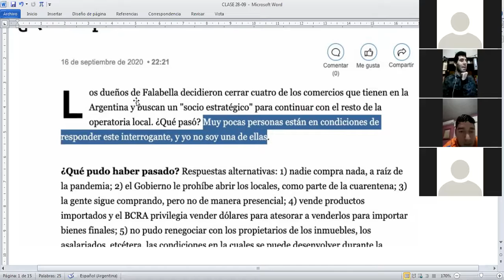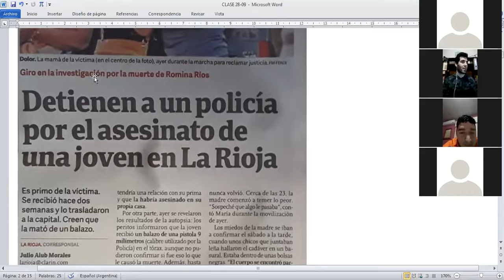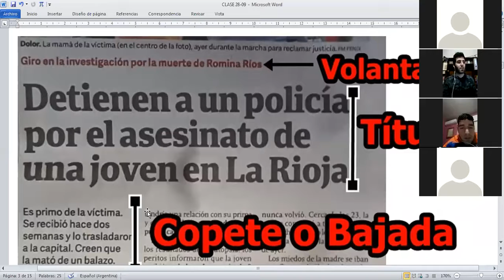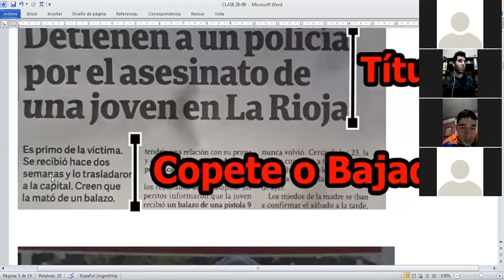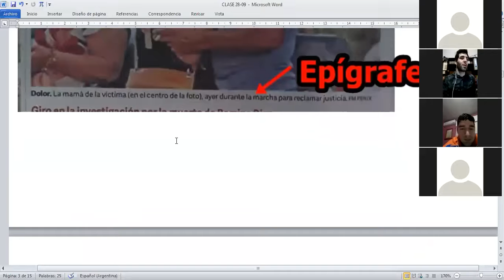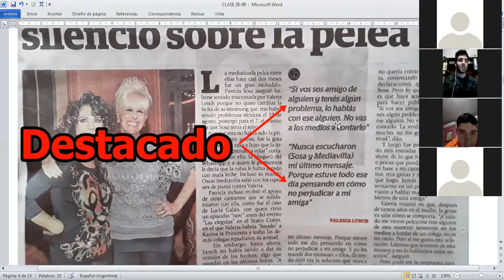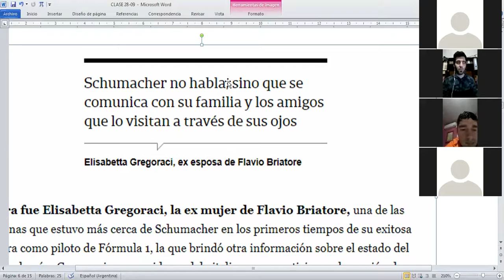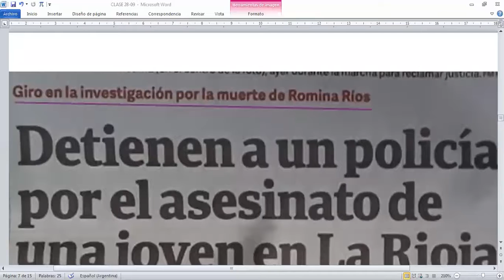youtube video 13n-BSSluk8